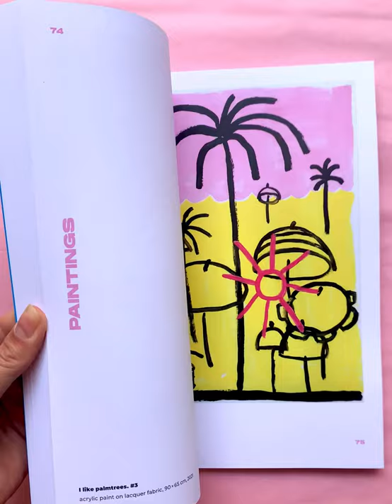Katalog "forever young"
Katalog zur Einzelausstellung
„forever young“ Uxval Gochez Galerie, Barcelona
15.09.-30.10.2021 im Rahmen des Barcelona Gallery Weekends

signed and numbered, softcover, 21 x 29,7 cm
text: Julia Meyer-Brehm
english translation: Dan Wesker
design + print production: Antje Schaper, Fang Studio, Leipzig
pages: 100